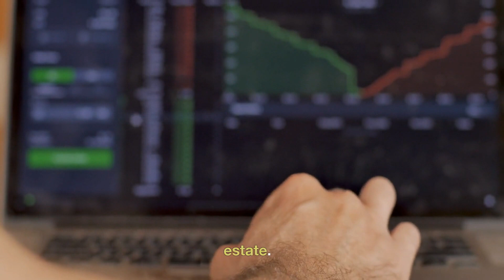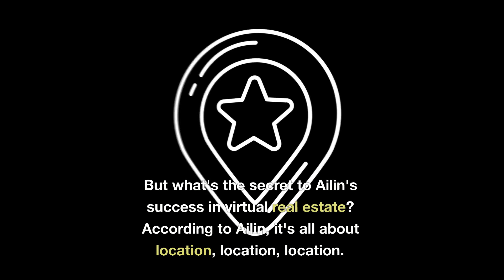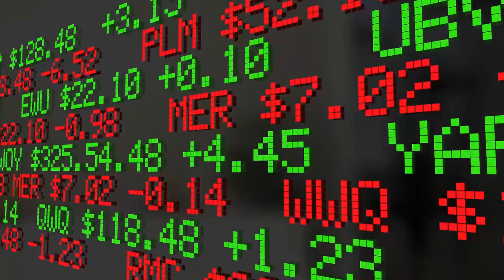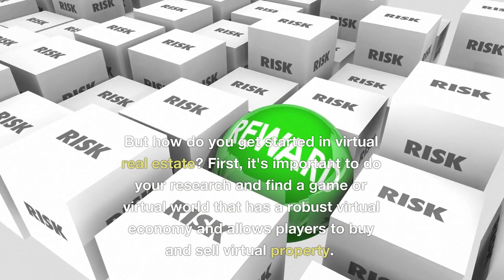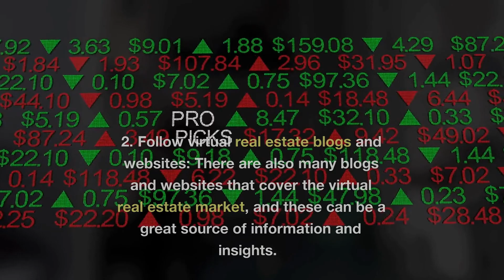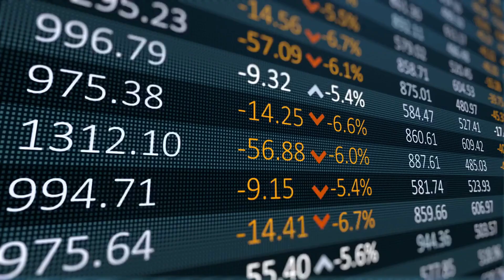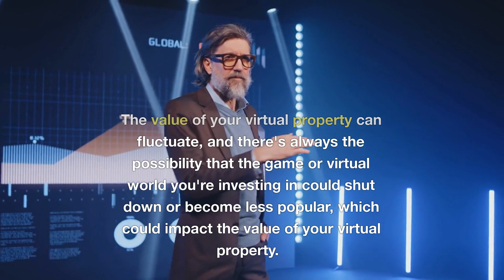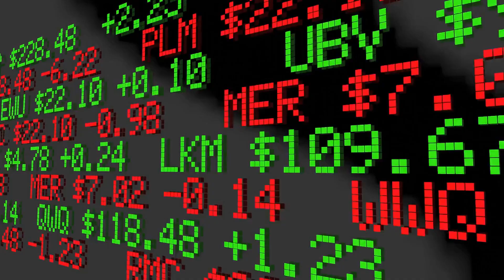The Ultimate Guide to Investing in Virtual Property 2023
Virtual real estate is a hot topic in the world of investing, and it's no wonder why. With the rise of gaming and the increasing popularity of virtual reality, virtual real estate offers a unique and exciting opportunity to earn money by buying, selling, and renting virtual property within online games and virtual worlds. In this video, we explore the ins and outs of virtual real estate investing, including the best virtual real estate investment opportunities, tips for building a successful virtual property portfolio, and more. We'll even introduce you to some of the top players in the virtual real estate market and show you how they've made their fortune. Whether you're a seasoned investor or new to the game, this video has something for everyone. Don't miss your chance to learn about the exciting world of virtual real estate and how you can turn your virtual property into a profitable investment.